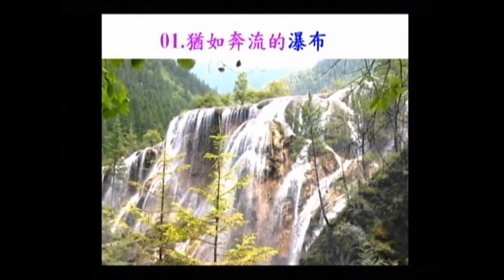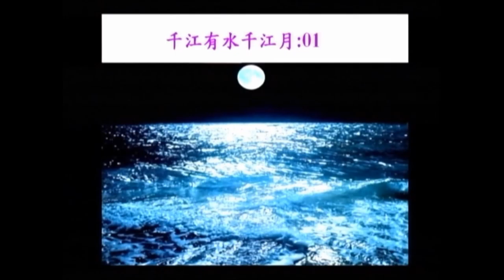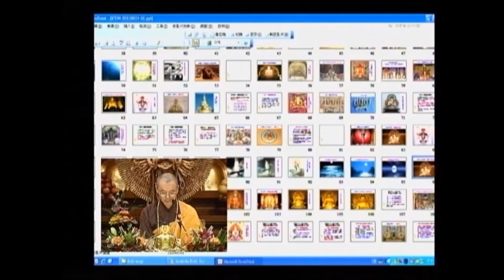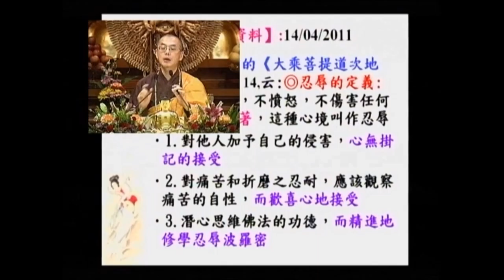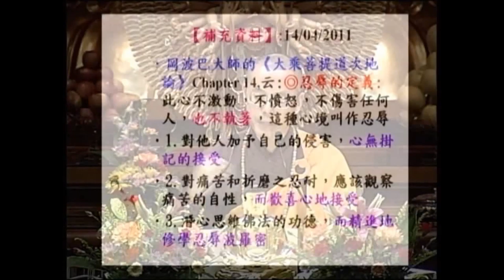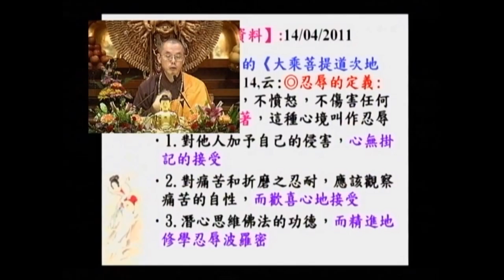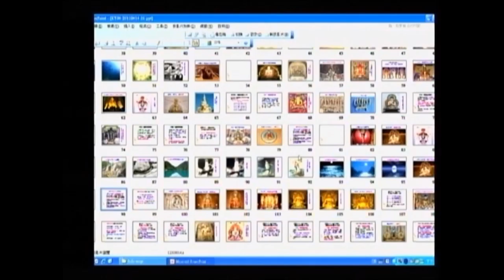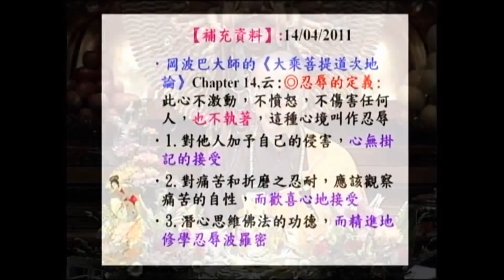SBA05【廣大行】顯密圓通的大悲觀世音菩薩：《大乘莊嚴寶王經》(四十三)